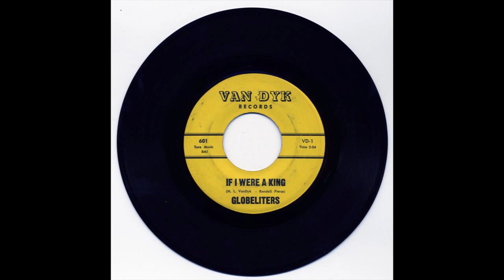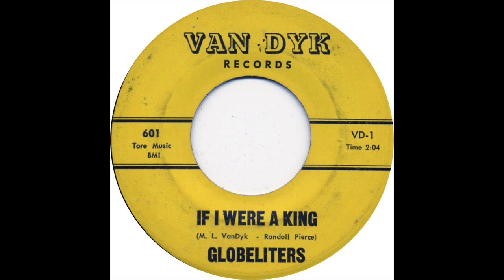GLOBELITERS IF I WERE A KING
THE GLOBELITERS VOCAL GROUP, IF I WERE  A KING,  PHILLY DOO WOP JUMP,  VOCAL GROUP HARMONY,  DOO WOP MUSIC GENRE